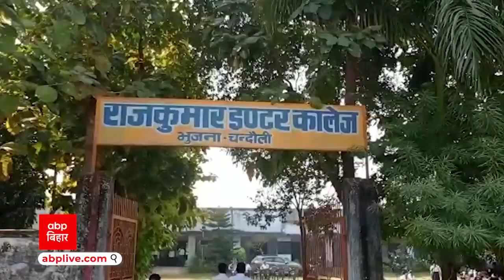Kaimur: पंचायत में नहीं है मैट्रिक इंटर स्कूल नाव से नदी पार कर UP जाते हैं पढ़ने | ABP Bihar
सरकार हर पंचायत में उच्च शिक्षा प्राप्त करने का दावा तो करती है. लेकिन जमीनी हकीकत कुछ और ही है.ऐसा ही नजारा कैमूर जिले के दुर्गावती प्रखंड क्षेत्र की धडहर पंचायत का है. जहां 8वीं क्लास तक ही बच्चों की पढ़ाई पंचायत में बने विद्यालयों में हो पाती है. औऱ इससे आगे की पढ़ाई करने के लिए बच्चों को उनके गांव से 15 किलोमीटर दूर दूसरे गांव में जाना पड़ता है.